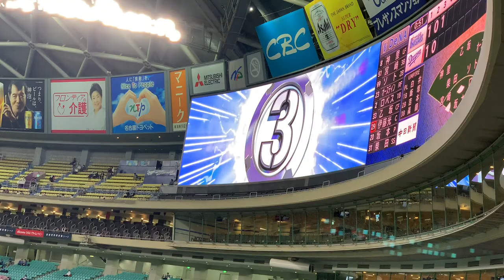(新)大島洋平 登場曲【ＬｉＳＡ/炎(ホムラ)】☆中日ドラゴンズ ２０２０年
◯奇数打席は関ジャニ∞ です。１・３打席

190713 オールセントラル チャンステーマまとめ

190713 オールスターゲーム セリーグ二次会(途中から)

190413 中日対阪神 堂上直倫 満塁ホームラン レフトビジターより

190521 中日対広島 9回表 意地をみせる パート1

180607 中日対ロッテ 9回2アウトから武山の同点タイムリー

180911 阪神対中日 9回2アウト満塁 アルモンテ逆転タイムリー

福谷浩司 佐藤優 梅津 晃大 山井大介 阿知羅拓馬
ゴンサレス 藤嶋健人 山本拓実 垣越健伸 竹内 龍臣
小熊凌祐 伊藤準規 丸山泰資 ロメロ マルティネス
木下雄介 鈴木翔太 松田 亘哲 ブリトー 浜田智博
濱田達郎 大藏彰人 マルク 大野奨太 木下拓哉 ロドリゲス
加藤匠馬 石橋康太 桂依央利 郡司 裕也
石川駿 石垣雅海 石岡諒太 三ツ俣大樹 溝脇隼人
亀澤恭平 福田永将 堂上直倫 ダヤンビシエド
岡林 勇希 シエラ